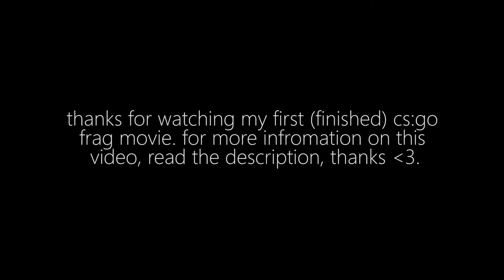WITHOUT A DOUBT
Song: Rich Chigga - Glow Like Dat

Computer: Dell XPS 2009
Monitor: HP 25vx LED
Keyboard: Razer Black Widow Chroma
Mouse: Red Dragon M601
Mouse Pad: Reflex Lab; Pro 36 Heavy; Red
Headset: Razer ManO'War 7.1

Other Details
CS:GO Resolution: Normal 4:3; 1280x1024
I bhop with mwheelup bind

duck your head when i deag